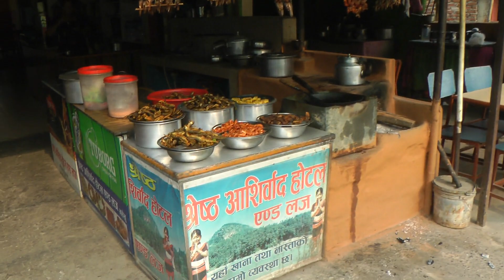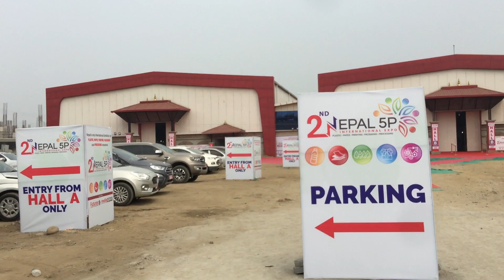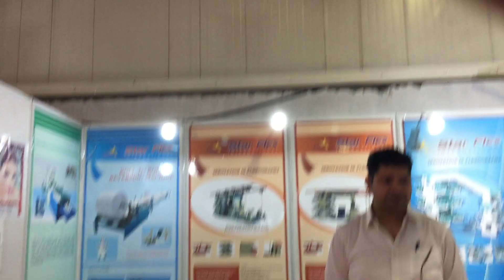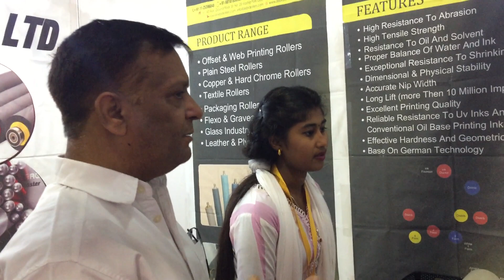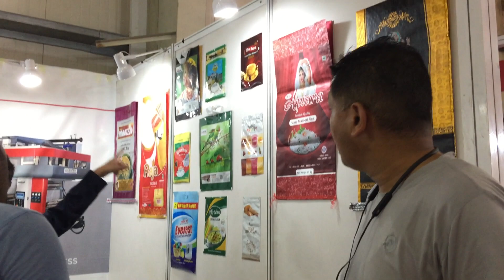Van Trip To Chitwan |Mega Industry Expo 2022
Van  trip andd mega maachine eexxpo inn chitwan # by idea share new